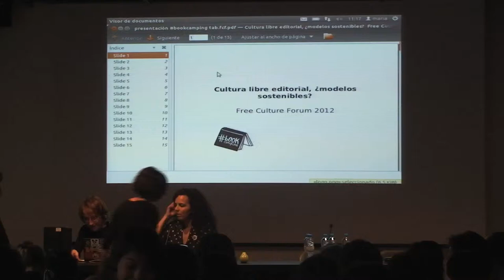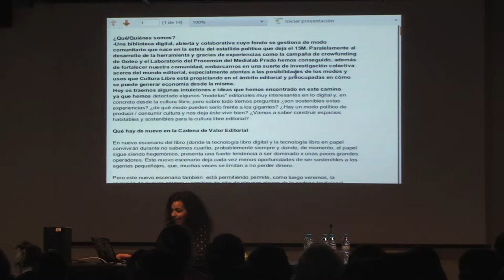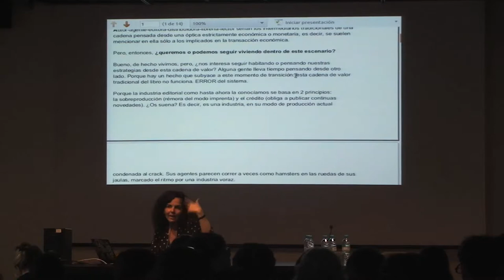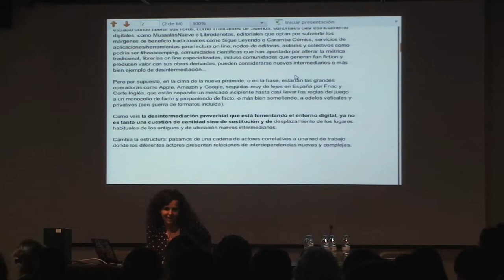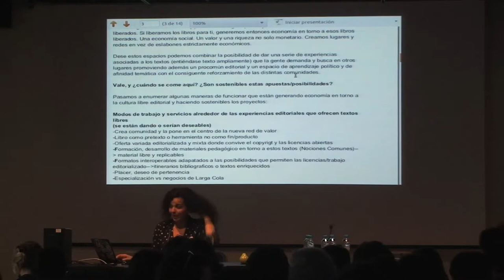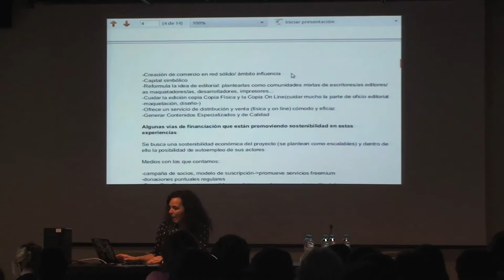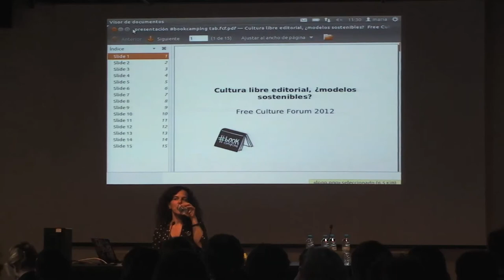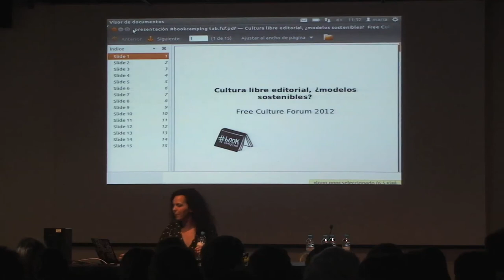Xnet presenta: Bookcamping - FCForum 2012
Bookcamping es una biblioteca abierta y colaborativa que nace a la luz del 15M cuyo objetivo es socializar la lectura e incentivar la cultura del compartir. Su página permite reseñar, enlazar y descargar contenidos en diversos formatos (textos, audios, videos).